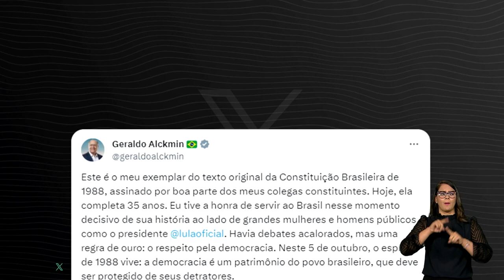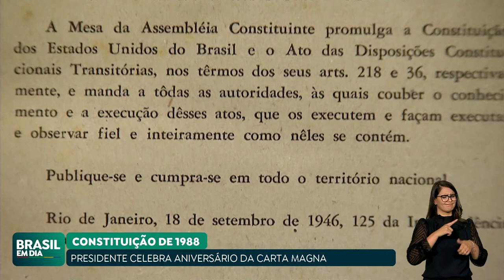EM RECUPERAÇÃO, LULA COMEMORA ANIVERSÁRIO DA CONSTITUIÇÃO DE 88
Seguindo o protocolo médico e cumprindo agenda no Palácio da Alvorada, o presidente Lula comemorou o aniversário de 35 anos da Constituição de 1988. No Congresso, houve sessão solene para marcar a data. Relembre a história da promulgação: